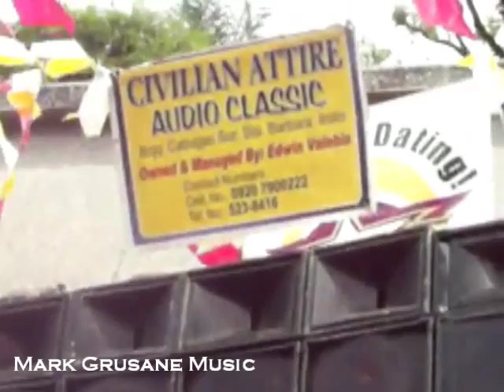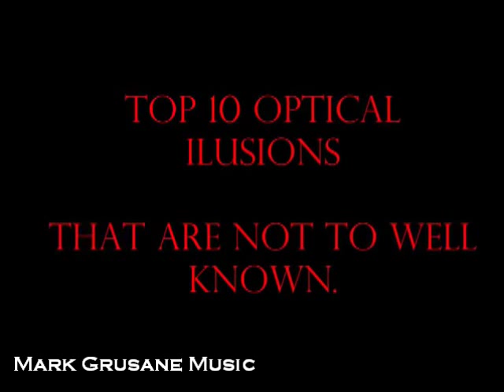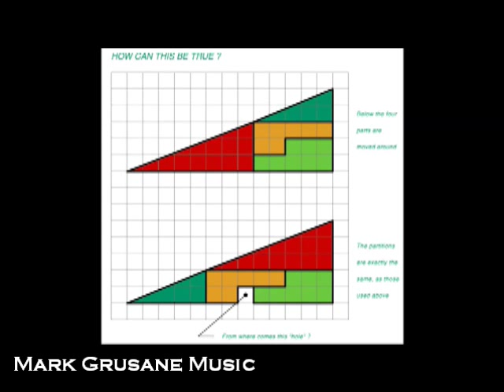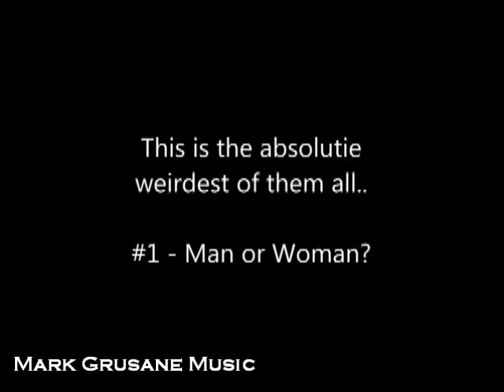Mark Grusane - Hot To Trot - Video/Music (Disco) Mix 2013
This is a first in a series of Video/Music Mixes..
Parental Advisory (NSFW)
Epileptic Warning (Intense Images)
Music Was Mixed In The Late 90's